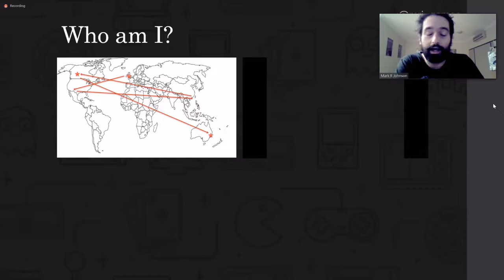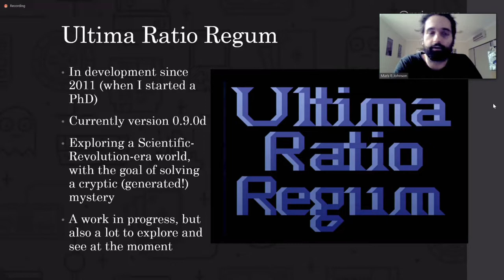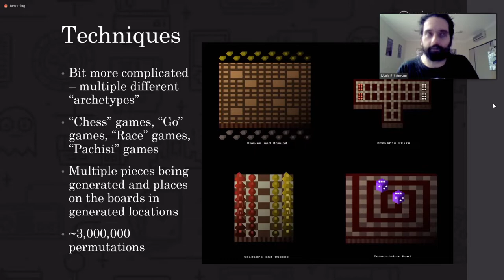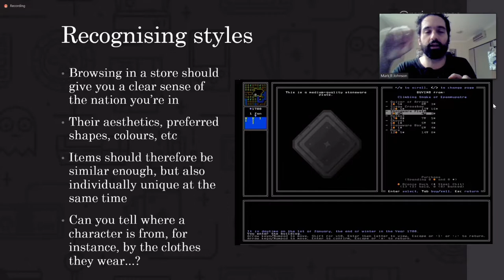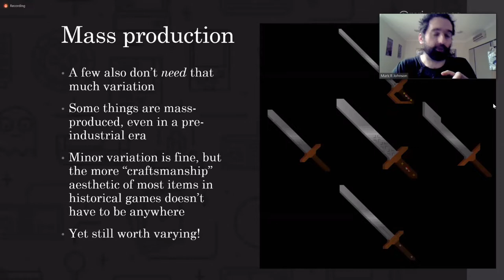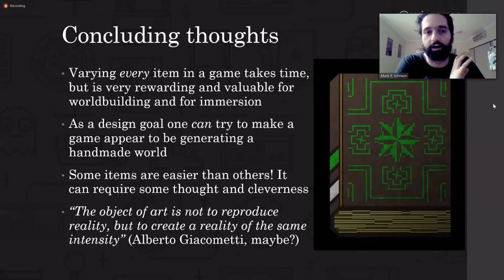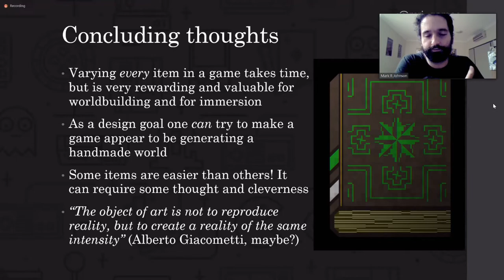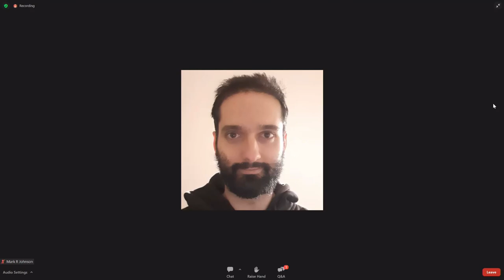EPC2022 | Mark R. Johnson | Generating Procedural Inventory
While increasingly popular for creating in-game spaces and populating those spaces with enemies, items or characters, procedural content generation is rarely used to create in-game items. Some games do focus do this, but generally only within a narrow generally only within a narrow category of items (e.g. "guns"). In this talk, Mark will outline techniques for generating *all* items within a game - from books to weapons, from gemstones to spices, or from armour to coinage. Through the case study of experimental roguelike game "Ultime Ratio Regum" he will explore some of his techniques for doing this; how to create a shared "look" for generated items from similar cultures; why some categories of items might be more or less PCG-able than others, and the player experience of a world of solely generated items.